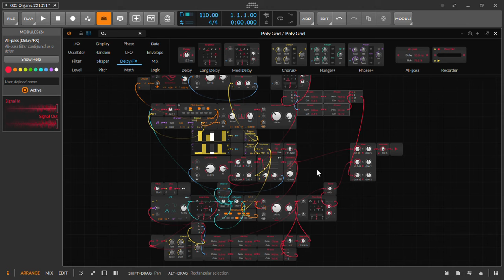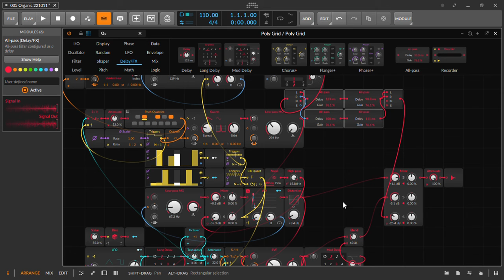005 Organic 221011